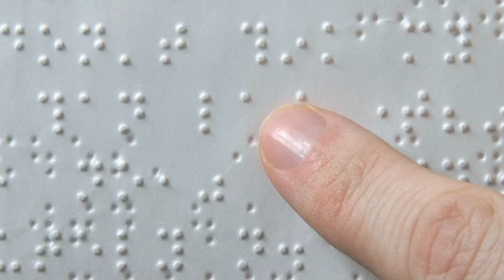A Braille írás világnapja - egyre többen vesztik el látásukat a szembetegségek miatt a világban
Január 4-e a Braille írás világnapja. A lakosság átlagéletkorának növekedésével a vakok és gyengénlátók száma folyamatosan emelkedik. A Pécsi Tudományegyetem Klinikai Központ Szemészeti Klinika Makula Ambulanciájának szakemberei azért dolgoznak, hogy társadalmunkban minél kevesebb legyen a látássérült beteg. Fontos, hogy a makula degeneráció, vagyis a szemfenék meszesedés korai tüneteinél már felkeressük a szakorvost, hogy elkerüljük a későbbi látásvesztést.